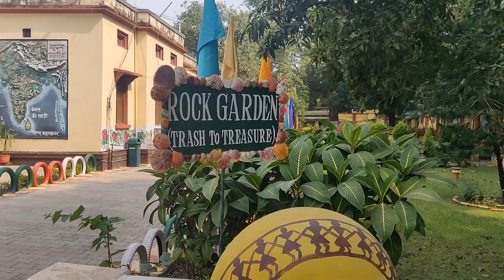TRASH TO TREASURE GARDEN